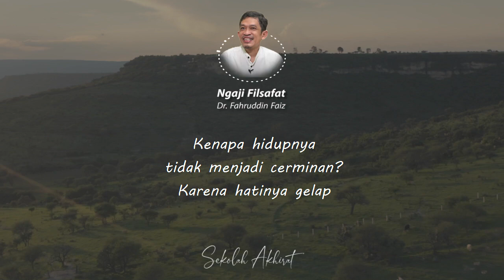Ibadah Sekedar Formalitas || Ngaji Filsafat Dr. Fahrudin Faiz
Ngaji Filsafat 1 Menit oleh Dr. Fahruddin Faiz tentang ibadah formalitas

Wassalamualaikum wr.wb.